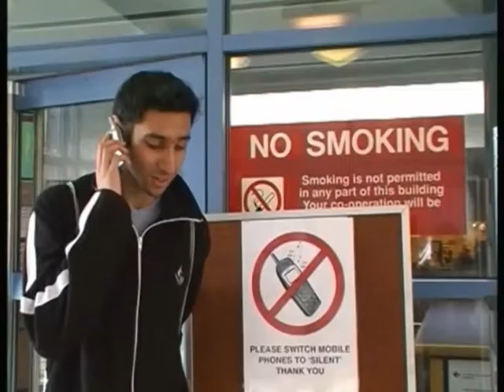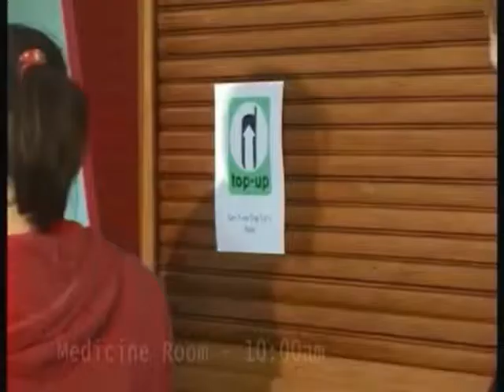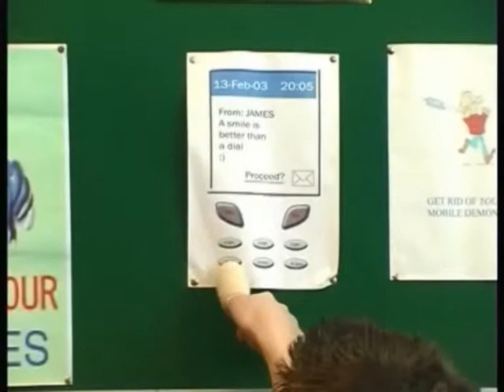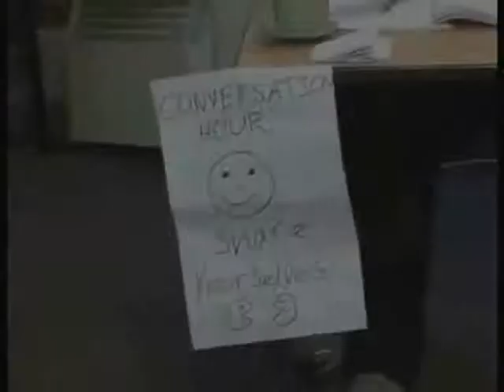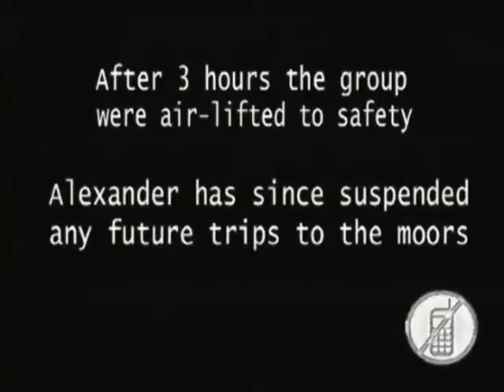Fiction: iMOBILEized - 2006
iMOBILEized is a "mocumentary" comedy about a rehabilitation centre, which caters for people who are so addicted to their mobile phones that they can no longer function as useful members of society.

Humour arises from the way that the "disorders" of the patients reflect and exaggerate ways in which people in real life seem to be addicted to their own mobile phones.
The character of James (Daniel Kent) is so dependent on the use of text messages that he can no longer even speak to people, and instead has to write short notes in "txt" language and beep when he gives them to people. Terry (Joe Ogden) was a merchant banker in the eighties, but since the stroke he spends his days frantically answering imaginary phone-calls in a very loud voice, with a finger in one ear.

The program runs for 30 minutes and portrays a day in the life of those at the clinic, or P.A.C.D.R.C. (Portable Apparatus for Communication Dependency Rehabilitation Clinic.) Alexander Bell (Christopher Barlow) who runs the clinic, decides that, as a punishment for one of the patients dealing active sim-cards to the other inmates, he's going to take everyone on a field exercise by abandoning them on the moors. (He calls it "freedom therapy") In an ironic twist of fate their minibus breaks down, stranding all of them, since they don't have any phones to call for help.

Release - 06/05/2003